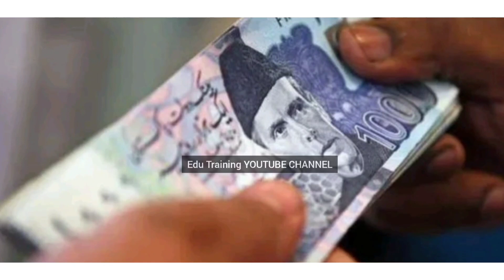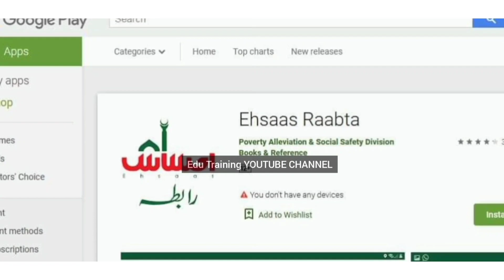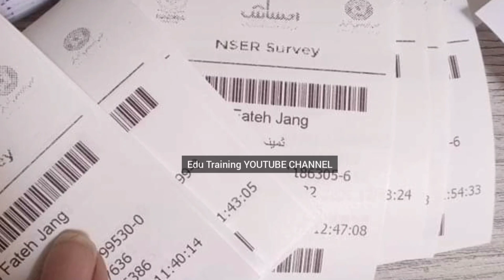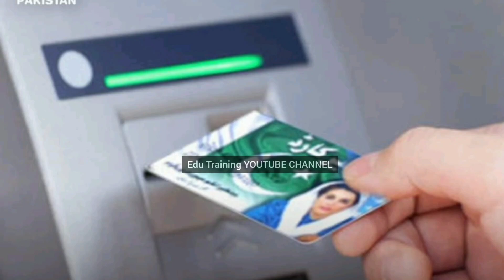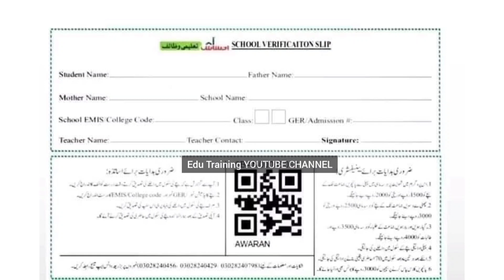نیو وزیراعظم سکیم ماہانہ 2000 رجسٹریشن اور چیک کریں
BOOM BOOM TECH New Channel Link

And

p/ehsaasTracking/

BISP 14000 Start || Ehsas Emergency Cash 14000 || Ehsas Kafalat Card 14000 Start Emergency Cash 12000 || BISP 14000 || NSER Survey 2021-22
Ehsas kafalat card 14000 || BISP 14000 || Ehsas Program

 Open ||  Ehsas Kafalat Registration Center Step By Step All Pak
Ehsas Emergency Cash 14000 Dobara || Ehsas Kafalat Card 14000 || BISP 14000 start
BISP 14000 ||Ehsas Emergency Cash  || Ehsas Program 14000
Ehsas Program 14000  After 2 Weeks Start || Ehsas Program Bachon Ka Wazeefa Aagya || Ehsas Program

Ehsas Emergency Cash 14000 || Ehsas NSER Survey Center

Search Nearest Ehsas Desk Center

Ehsas Program 14000 online registration 2022Ehsas Program 14000 New Update 2022

Bisp New installment strat from next few days
Ehsas Kafalat Program Survey for Poverty People across the country inside Pakistan is a good thing to do

Ehsas Program khushali Survey Ka Aghaz || Ehsas Emergency Cash 14000 ||Ehsas Kafalat Program 14000

Ehsas Program started Qaumi Khushali Survey by NSER in this servey team of government visit door to door and home To home
Quam khushalli team collect information of needy people all pakistan

Ehsaas program  post 14000 by kafalat card in every month of each selected family having ehsas kafalat card by ehsas program

NSER Registration 14000 || In Urdu

Ehsas Kafalat Card Ka Ajra |BISP 2022

bisp
nser
8171 ehsaas program
8171 ki maloomat
ehsas kafalat program
8171 pakistan
how to check bisp payment by cnic
8171 sms
ehsaas program
ehsas 14000
احساس  پروگرام
حساس کفالت پروگرام
b i s p program
bisp training14000
kafalat program registration
pakistan 8171
kafalat
benazir scheme
ehsas kafalat

70 million families developing by this program of government of pakistan

How to register in Ehsas Kafalat Program

Ehsas Emergency Cash 14000 Received

Goto write message
And type cnic Number and send it on 8171
And check your Eligible status by ID card in Ehsas Scholarship Program
And Ehsas kafalat Card

Ehsas  Cash 14000 Received

For registration in Ehsas program
Visit nearby Ehsas Registration Center
And get a free token and then by providing the complete information

How To Get Registration In Ehsas program 14000 In 2022 || How To Get Registration In Kafalat Card
How To Get Registration In Ehsas program
 Ehsas program 14000 In 2022 || How To Get Registration In Kafalat Card
How To Get Registration In Ehsas program 12000 In 2022 || How To Get Registration In Kafalat Card Program 12000 New update 2022 || Check Ehsas Kafalat Program 12000 And Registration In

Ehsas Kafalat Card  Program 14000 New Update || Kafalat Card 2022 || Plastic Ehsas Kafalat Card 2022
Ehsas Kafalat Card  Program 14000 New  ||Plastic Ehsas Kafalat Card 2022Ehsas Kafalat Card Program 14000 New Update || Kafalat Card

6
78786
786
786
786
786
786
786
786
786
786
786
786
786
786
786
786
786
78Registrat
786
786
786
786
786
786
786
786
786
786
786
786
786
786
786
786
786
786
786
786 New Scheme 2000|| BISP New updates 786 || 786 registration 2000 || 786 New Prime Minister Scheme